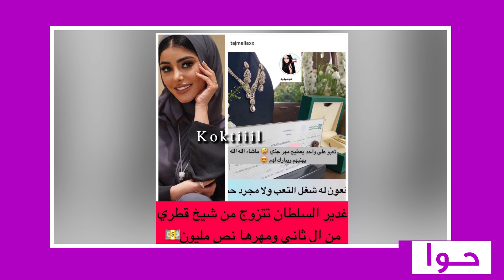امير قطر يتزوج غدير سلطان : فيديو زفاف غدير سلطان كامل ! اللي صار بالعرس فضيحة